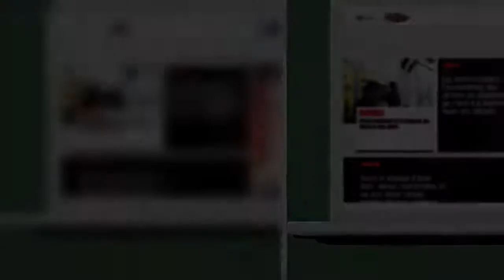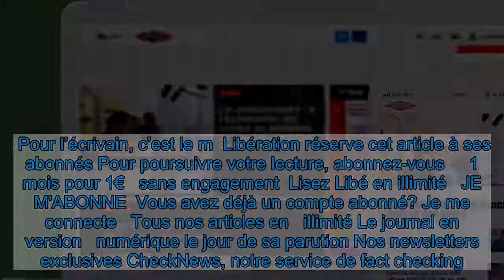Qui lit-on sur Wattpad ?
La plateforme aux 90 millions de lecteurs vient d’être achetée par un géant coréen pour la somme rondelette de 500 millions d'euros. Zoom sur ce phénomène littéraire surtout connu des moins de 25 ans.   C’est l’histoire de Wattpad, une start-up canadienne employant une centaine de personnes, achetée 600 millions de dollars (près de 500 millions d’euros) par Naver, le Google sud-coréen. Cette acquisition, annoncée le 19 janvier, arrive alors que le site a vu le nombre de ses nouveaux inscrits exploser ces derniers mois avec une augmentation de près de 50% de nouveaux abonnés en mars et en avril 2020 au moment où la planète commençait à se confiner. Aujourd’hui, selon les chiffres diffusés par Wattpad, le site et son appli gagne un nouvel utilisateur chaque seconde. Qu’est-ce que Wattpad ?  Née en 2006, Wattpad est une plateforme d’histoires en ligne et un réseau social qui revendique 90 millions d’utilisateurs à l’échelle mondiale, dont 5 millions d’écrivains réguliers chaque mois. L’intérêt côté lecteur, est d’accéder gratuitement à des textes narratifs, en cours d’écriture, de les commenter, les noter et d'interagir avec d’autres membres de la «communauté».  Pour l’écrivain, c’est le m  Libération réserve cet article à ses abonnés Pour poursuivre votre lecture, abonnez-vous     1 mois pour 1€   sans engagement  Lisez Libé en illimité   JE M'ABONNE  Vous avez déjà un compte abonné? Je me connecte   Tous nos articles en   illimité Le journal en version   numérique le jour de sa parution Nos newsletters   exclusives CheckNews, notre service de fact checking